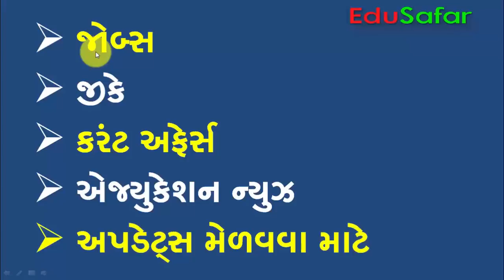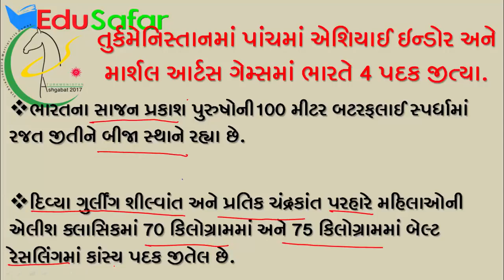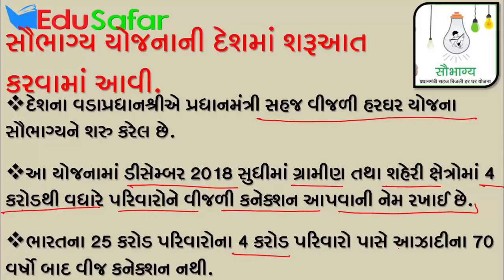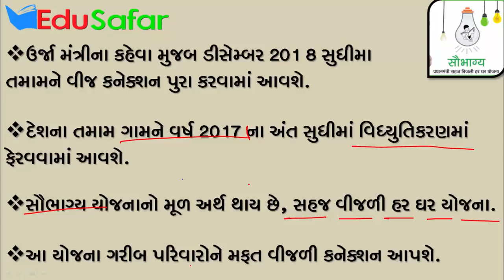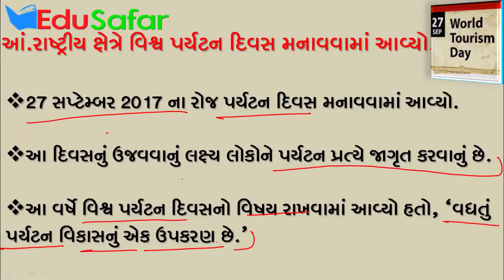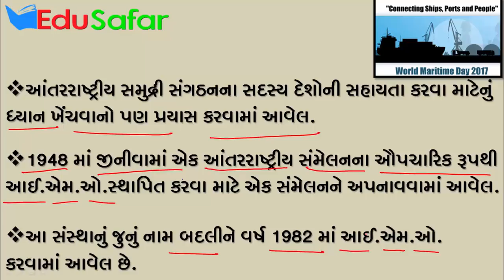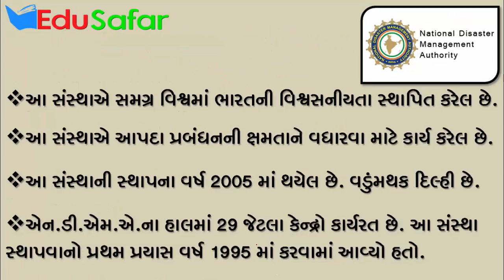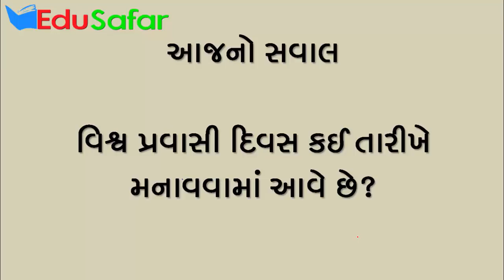GK Samixa in Gujarati 25 to 30 September 2017